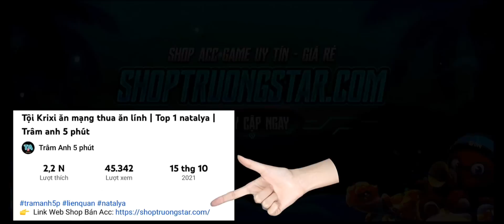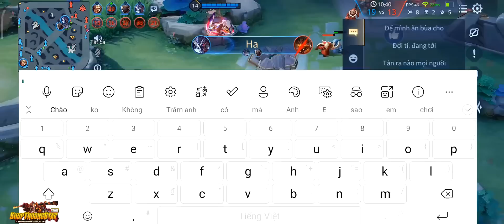Trận đấu vài phút nhưng quá nhiều highlight của Top 1000 natalya | Trâm anh 5 phút | Liên quân